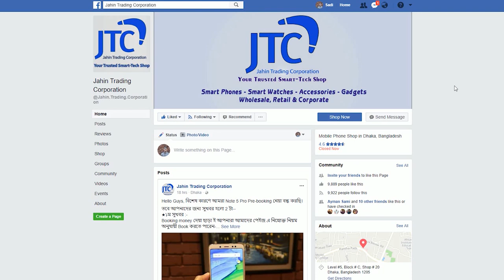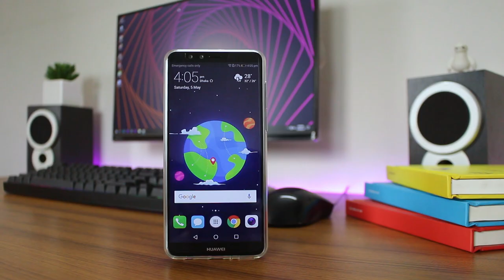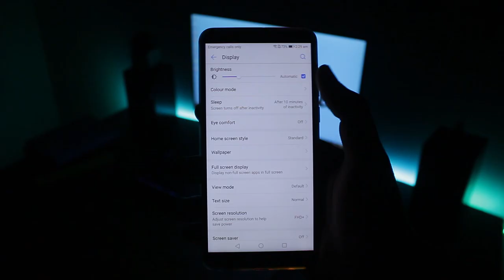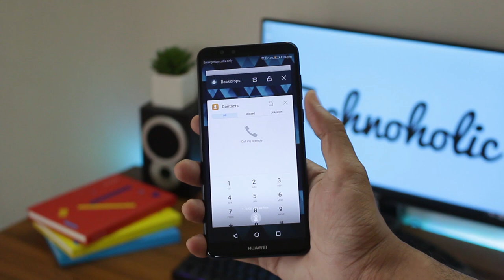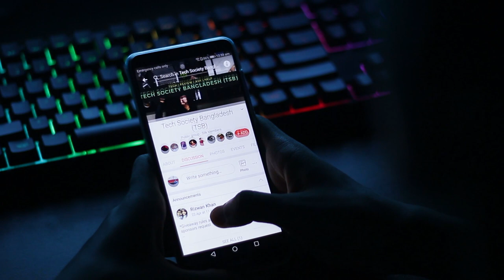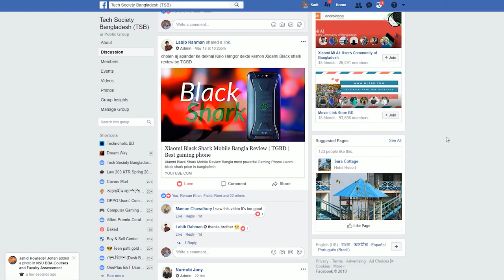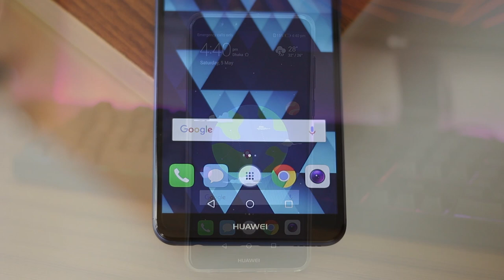Huawei Y9 2018- Full Review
If your'e looking for a best mid-range device, you might want to check out the Huawei Y9 2018! I've been using this device for few days now. For a budget oriented device, it performs as expected. Huawei also cut some corners to keep the price minimum. I've mentioned everything in the video. Please do check it out.

1. Intro-And So It Begins by Artificial.Music

2. Background- Days Like These by LAKEY INSPIRED